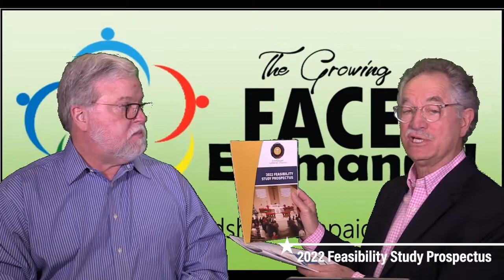02 06 2022 The Sunday Forum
The Sunday Forum with Rev. Dr. Rick Bliese and Pastor Steve Wigdahl. Featuring Emmanuel Lutheran Church's 3 Big Events:
1. Annual Meeting
2. Feasibility Study
3. Annual Stewardship Campaign.